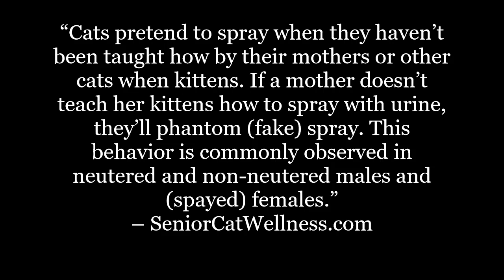Why Do Cats Fake (Phantom) Spray?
Does your cat fake spray?

In this material we’ll discuss why cats phantom spray and what it can potentially mean.

IMPORTANT LINKS...

Facebook.com/seniorcatwellness
Twitter.com/cat_wellness
Pinterest.co.uk/SeniorCatWellness